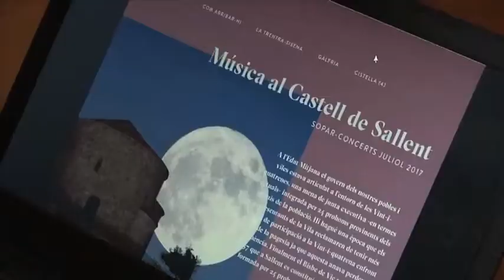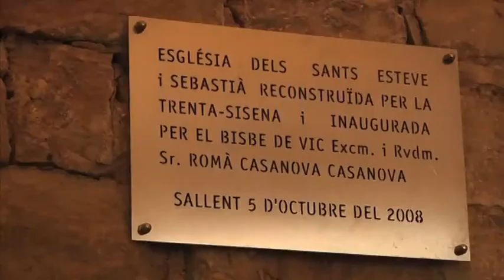InfoTaronja - 08/06/2017 - Sopars concerts al Castell de Sallent tots els dissabtes de juliol